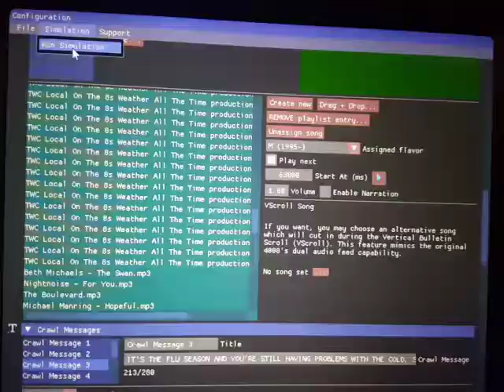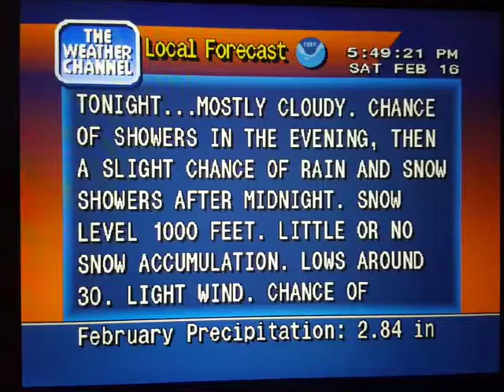WeatherStar 4000 Simulator Feb. 16, 2019(33)